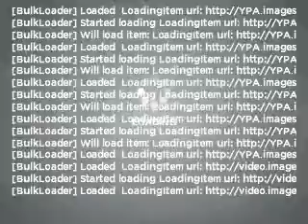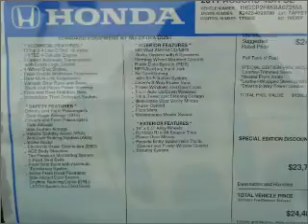2011 Honda Accord - Laurel MD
Year: 2011
Make: Honda
Model: Accord
Trim: 2.4 SE
Engine: 2.4 liter inline 4 cylinder 16 valve
Transmission: 5-Speed Automatic
Color: White Diamond Pearl
Mileage:
Address:
3371 Fort Meade Rd